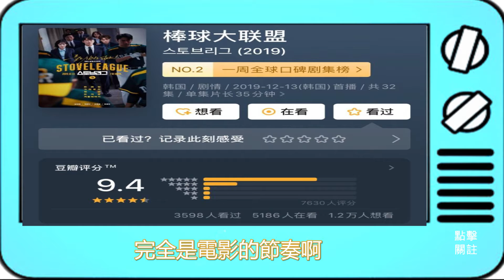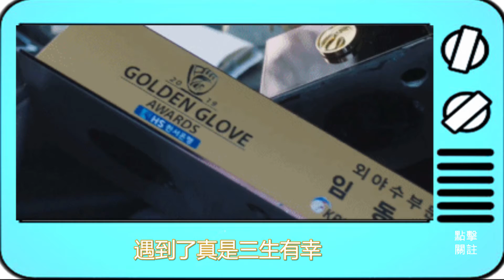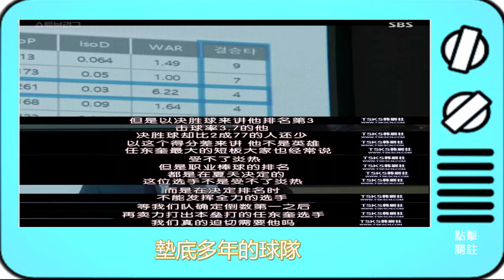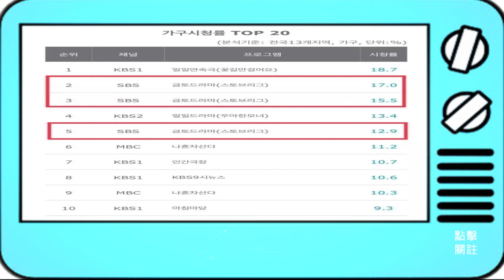反超《愛的迫降》，又壹熱劇收視評分壹夜飆到9.4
又壹熱劇收視反超《愛的迫降》評分飆到9.4，這部新韓劇我壹口氣刷到淩晨！